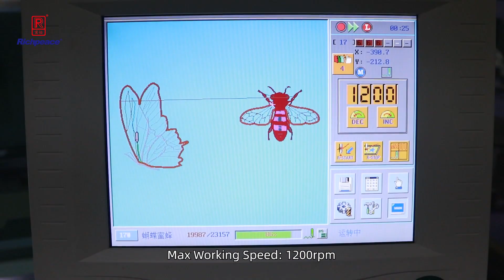Laser Embroidery Machine